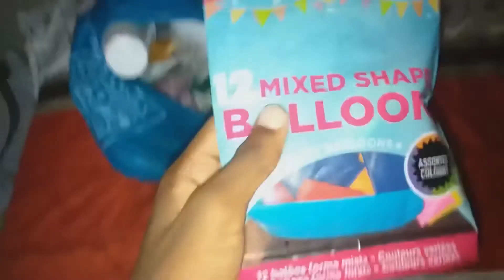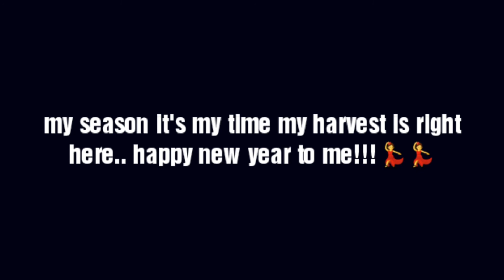Vlog: Birthday celebration at res|UFS|Khayalami | South African YouTuber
Hey guys,
I hope you enjoyed today's video. I would like to hear from you down in the comment section.